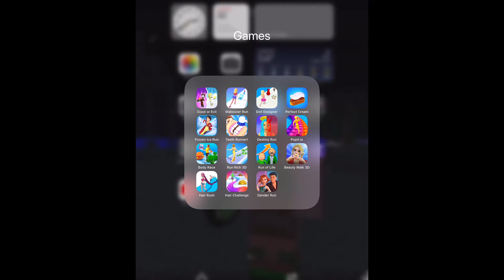Makeover Run Gameplay Android,ios All Levels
Game Description
It's time to get sassy! Get prettier as you walk along the track by picking up beautifying stuff! Makeup, Beauty Products, Clothes, you name it! Begin your beauty run today!

Hi, this is TapOK - Android & iOS Gaming Channel. On my channel you will find the best android games 2021, as well as the best iOS games 2021. And of course the best mobile games of yesteryear.

Makeover Run game is no exception. I plan to walkthrough all levels, to reach the max level. Unlock all skins.